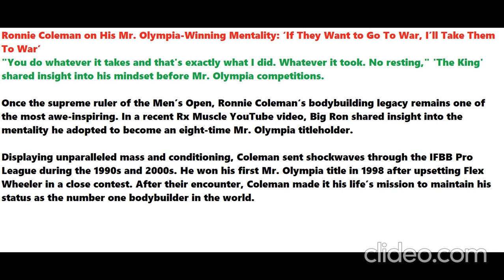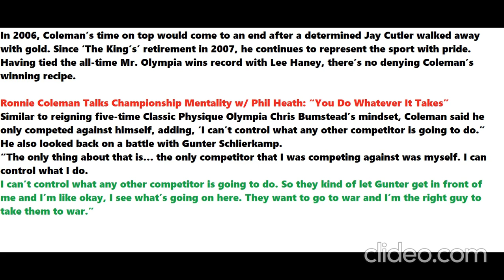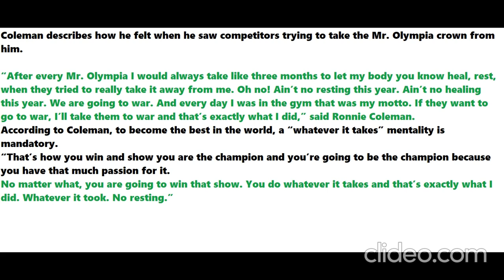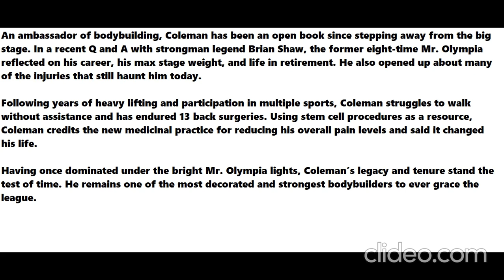Ronnie on His Mr. Olympia-Winning Mentality: ‘If They Want to Go To War, I’ll Take Them To War’